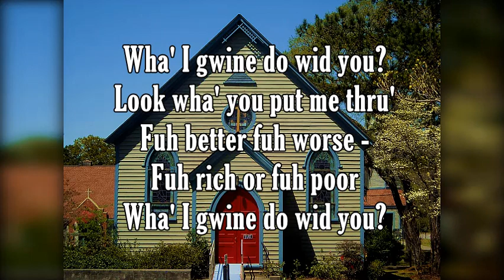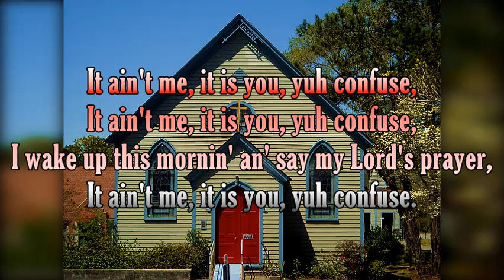Yuh Confuse & Go To Sleep, Baby - Bajan Folk Songs